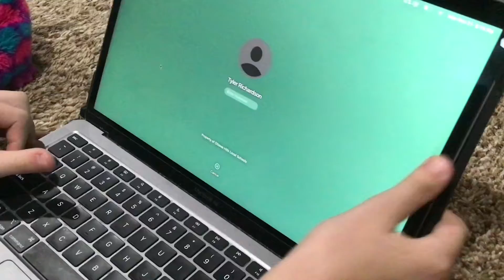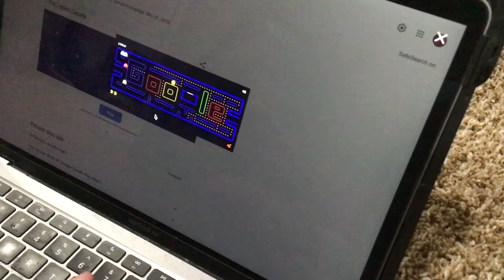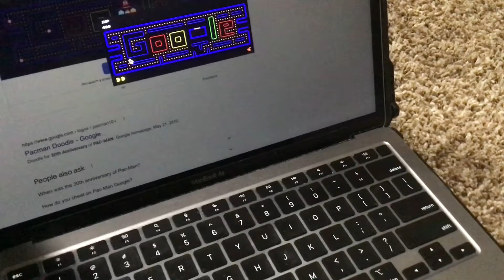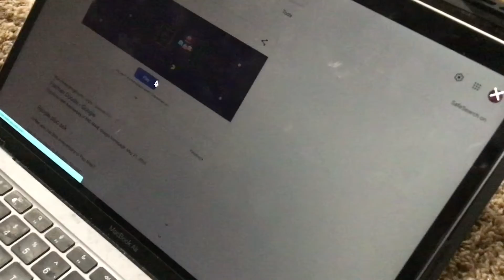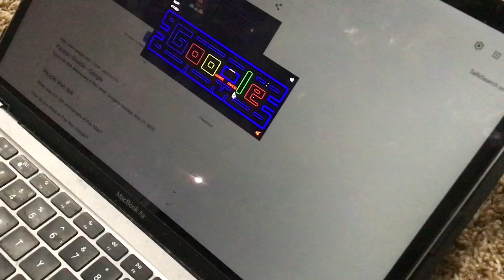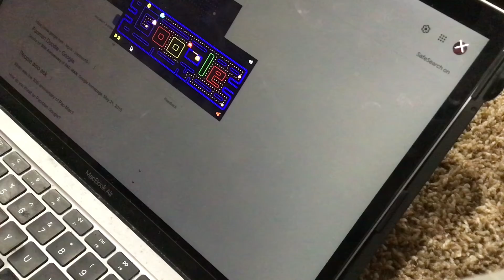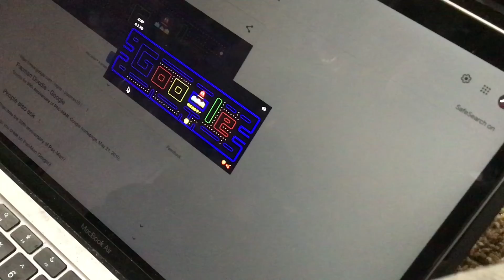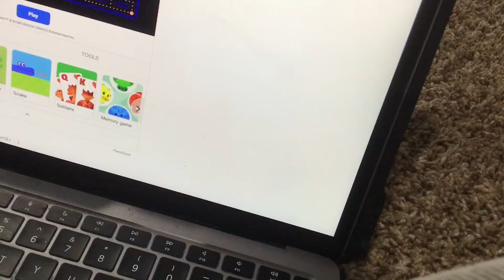Tyler and Friends - (S28E17) - The Pac-Man Kid